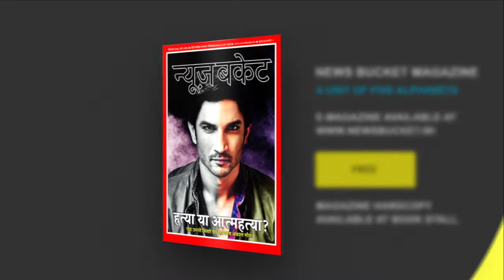Varanas के Double Murder Case के Accused ने किया Surrender | Varanasi Double Murder | News Bucket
वाराणसी में बीतें 28 अगस्त को चौकाघाट क्षेत्र में हुए दोहरे हत्याकांड के मामले में पुलिस ने 3 आरोपियों को गिरफ्तार किया था जबकि एक अभियुक्त हेंमत सिंह ने आज वाराणसी की अदालत में आत्मसमर्पण कर दिया। Watch the complete Video For More Details!

Gadgets We Use:

Green Chroma